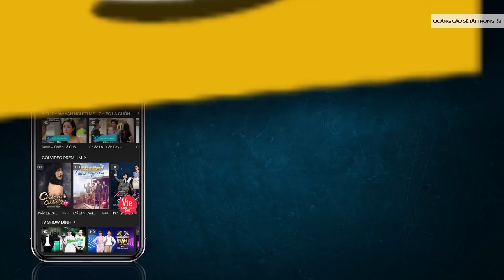Mạc Văn Khoa chết đứng khi Hari Won chia tay vì lý do "khó nuốt trôi" | Kỳ Tài Thách Đấu